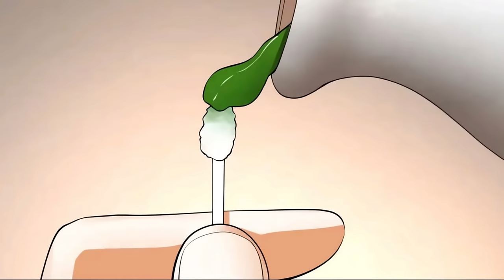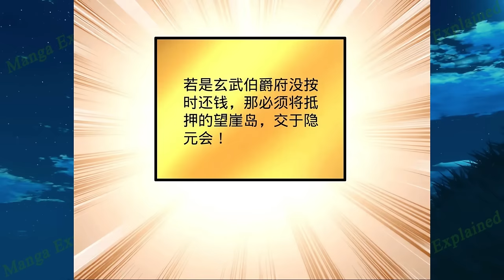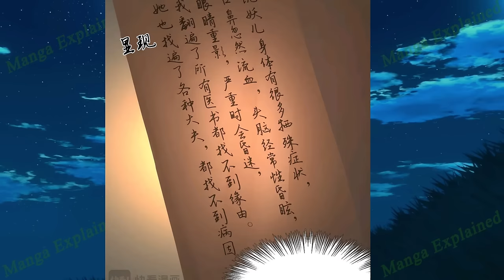(7) Ugly Modern Miracle Doctor Turns Handsome Yet Useless in Ancient Times After Time Travel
Name: Ultimate Son-in-Law